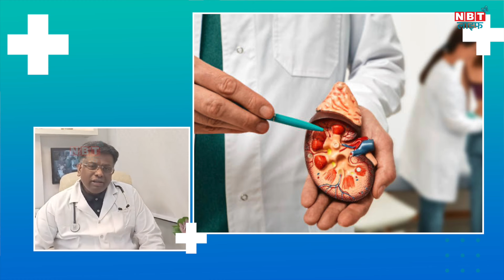Kidney Care For Diabetic Patients: डायबिटीज के पेशेंट ऐसे रखें अपनी किडनी को स्वस्थ | NBT Life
डायबिटीज के मरीजों को किस तरह से अपनी किडनी का ख्याल रखना चाहिए। किन बातों को लेकर सावधान रहना चाहिए इसके बारे में आज हम आपको अपने इस वीडियो में जानकारी देंगे  Dr. Rajiv Kovil, Head of Diabetology , Zandra Healthcare and Co-founder of Rang De Neela initiative.